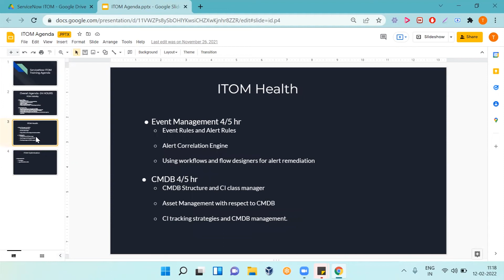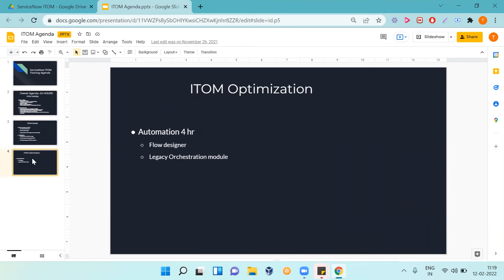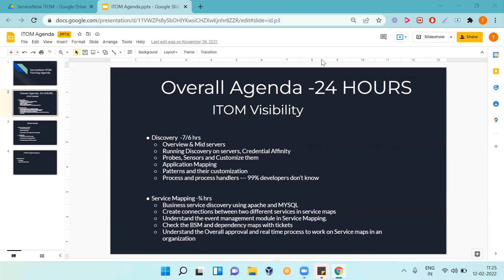ServiceNow ITOM | ServiceNow ITOM Demo | ServiceNow IT Operations Management Tutorials-HKR Trainings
Explore ServiceNow ITOM (IT Operations Management) with this demo, where we showcase how to manage and optimize your IT infrastructure using ServiceNow's powerful tools! 🔧🌐 In this demo, we’ll walk through key features like event management, discovery, service mapping, and operational intelligence, helping you streamline your IT operations and ensure seamless service delivery. Perfect for IT professionals, administrators, and anyone interested in ITOM! 🚀

00:00 HKR Trainings
00:18 ServiceNow ITOM Training Agenda
02:55 ITOM visibility
05:23 ITOM Health
06:41 ITOM Optimization

🗝️ Key Features

👉  Flexible Timings.
👉  Customize Course.
👉  24/7 Support.
👉  Achieve Certification.